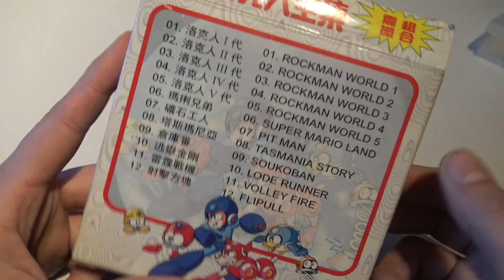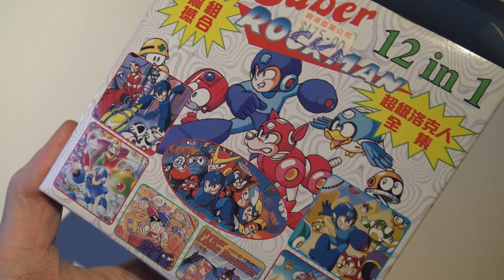Game Boy Classic - Mega Man Classic Ultimate RARE Collection Cart Unboxing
Game Boy / GameBoy / Classic / MegaMan / Mega Man / Rockman / Multi Game Cardridge / Cart / Collection / Retro

Don't forget to Subsribe to the channel !